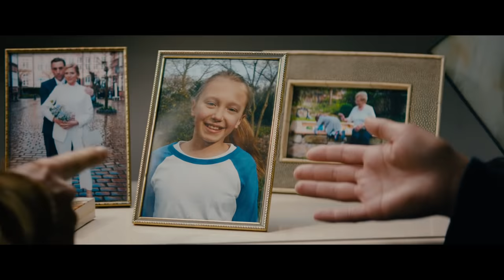CATWEAZLE Finaler Trailer Deutsch | Jetzt auf Blu-ray, 4K UHD, DVD & digital!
CATWEAZLE Finaler Trailer Deutsch

Der 12-jährige Benny (Julius Weckauf) entdeckt in seinem Keller den kauzigen Magier Catweazle (Otto Waalkes), der sich versehentlich aus dem 11. Jahrhundert in die Jetztzeit katapultiert hat. Gemeinsam stürzen sich die beiden in ein Abenteuer, um Catweazles Zauberstab zurückzuerobern, bevor ihn die raffgierige Kunstexpertin Dr. Metzler (Katja Riemann) gewinnbringend versteigern kann. Denn nur mit diesem Stab kann Catweazle wieder in seine Zeit zurückkehren…

In den 1970er Jahren zählte CATWEAZLE zu den erfolgreichsten britischen Serien der BBC, nicht zuletzt wegen des 2017 verstorbenen Schauspielers Geoffrey Bayldon, der genau wie die Serie selbst auch in Deutschland Kult-Status erreichte. Nun schlüpft OTTO in der ersten Kinoadaption in die Rolle des aus dem Mittelalter stammenden Magiers, der unfreiwillig in der Gegenwart landet. Regie führt Sven Unterwaldt, der mit OTTO bereits Kinohits wie 7 ZWERGE, MÄNNER ALLEIN IM WALD und OTTO’S ELEVEN realisierte. Neben OTTO spielt Julius Weckauf, der gleich für seine Debütrolle in DER JUNGE MUSS AN DIE FRISCHE LUFT mehrfach ausgezeichnet wurde. In weiteren Rollen sind Katja Riemann (FACK JU GÖHTE 1 - 3) und Henning Baum (JIM KNOPF UND LUKAS DER LOKOMOTIVFÜHRER) zu sehen.